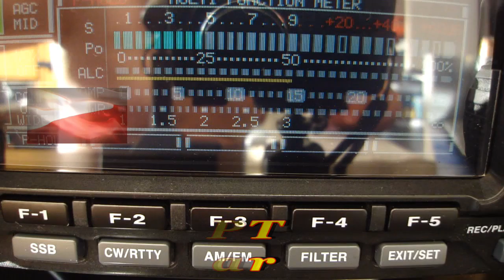QSO 161PT556 Marek i 26OS303 18.05.2020